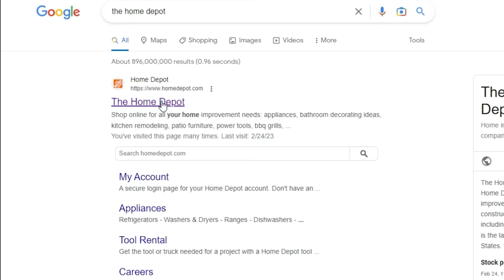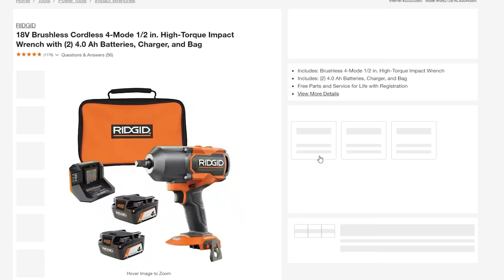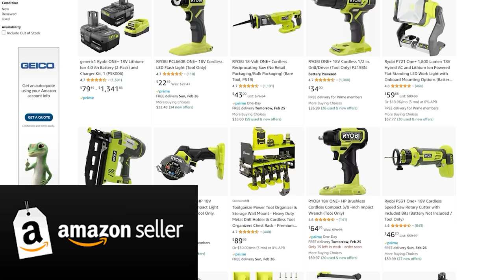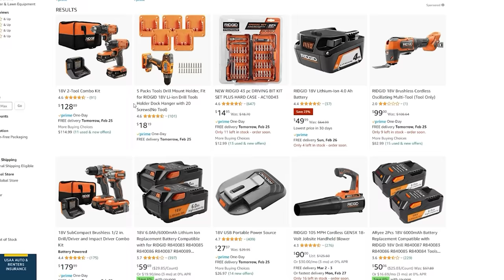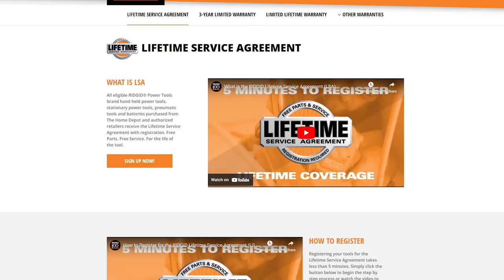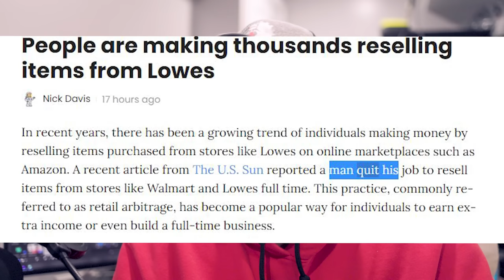People are earning THOUSANDS with this Home Depot - Lowes Trick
Some people are making thousands of dollars and even quitting their jobs doing this super easy Home Depot - Lowes Trick